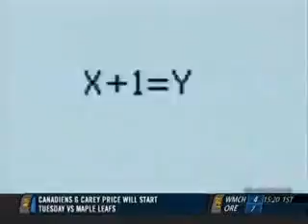Chris Jericho Returns This Monday On Raw Promo